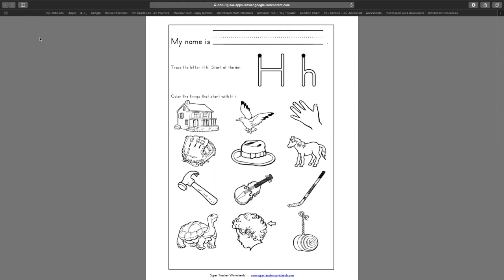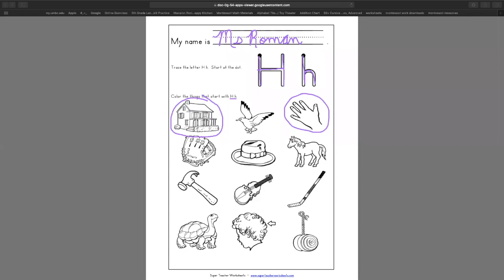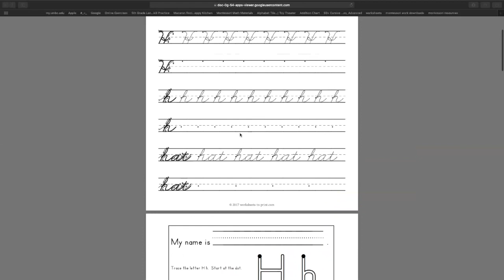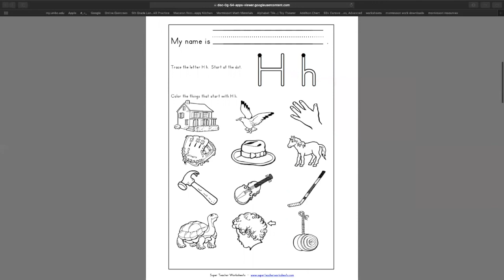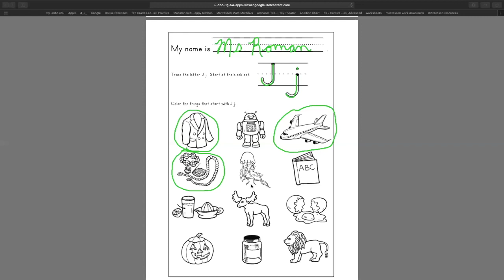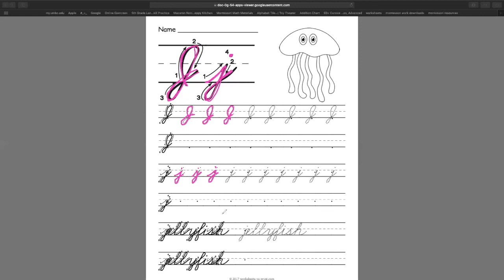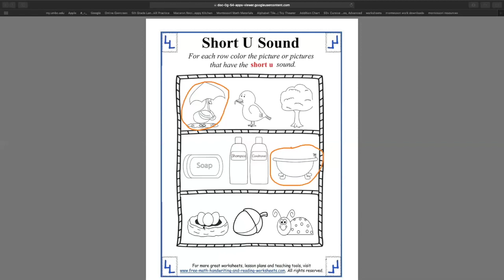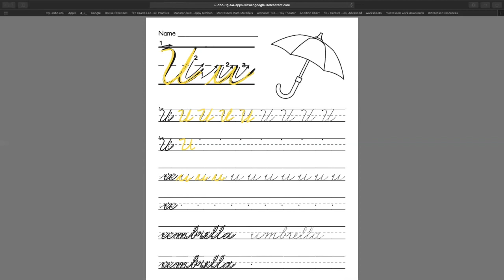Letter Sounds h j u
Students practice the letter sounds for h, j, and u. Students are also able to practice writing each letter!